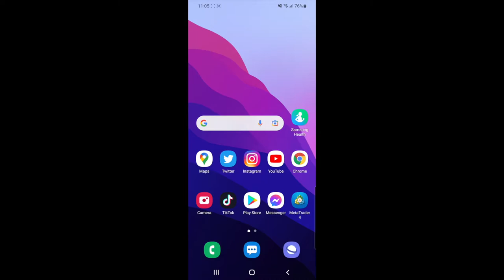How to Hide Songs on Spotify (2022)